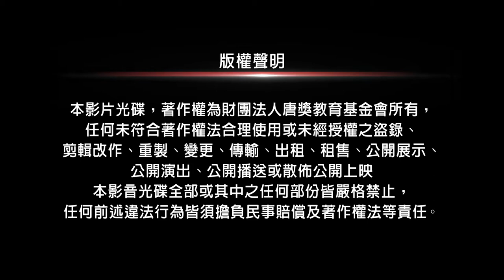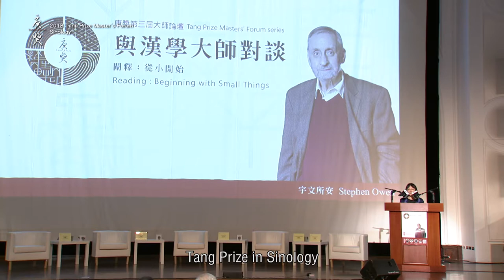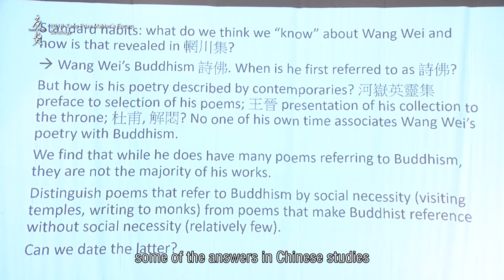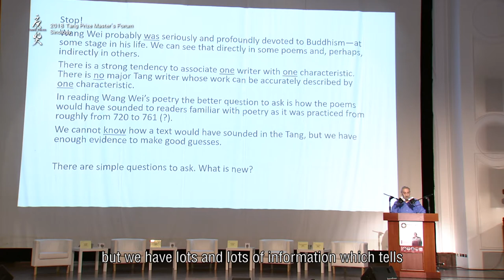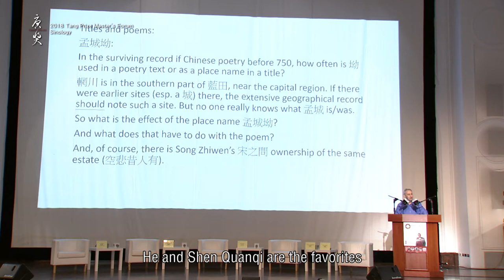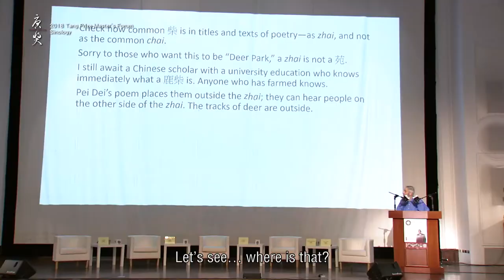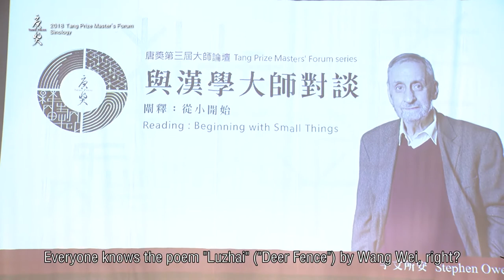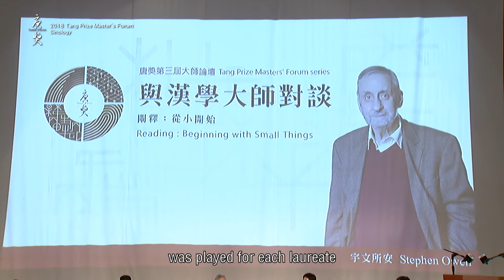2018 Tang Prize Masters’ Forum – Sinology - Stephen Owen